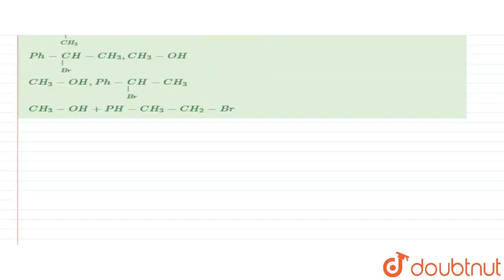Ph-overset(H)overset( | )underset(CH_3)underset( | )(C)-O-CH_(3) overset(HBr) rarr underset(Alco...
Ph-overset(H)overset( | )underset(CH_3)underset( | )(C)-O-CH_(3) overset(HBr) rarr underset(Alcohol)((P)) + underset(Alkylhalide)((Q)) ((P), (Q) क्रमशः है)
Class: 12
Subject: CHEMISTRY
Chapter: ORGANIC CHEMISTRY (DPP No. 17)
Board:IIT JEE

👉 Have Any Query? Ask Us.